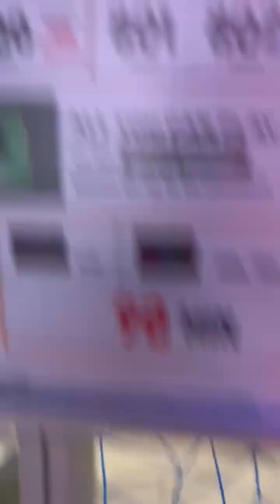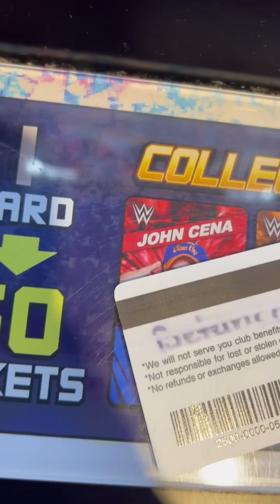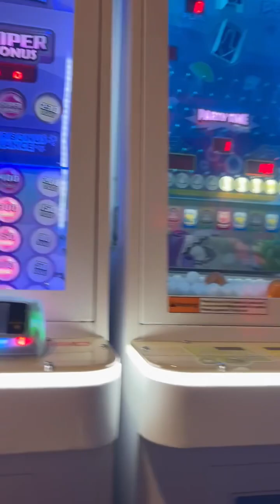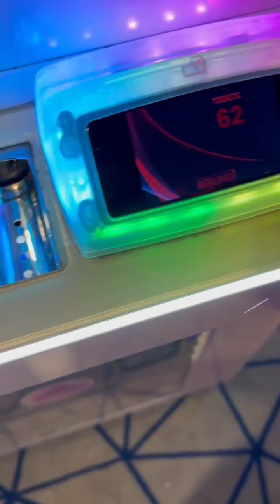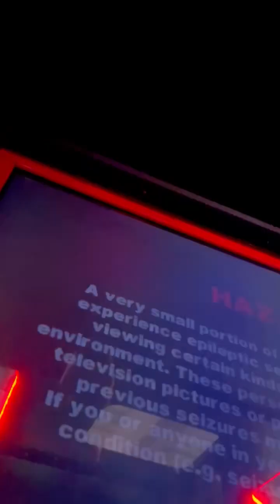Part three of the series going to round 1